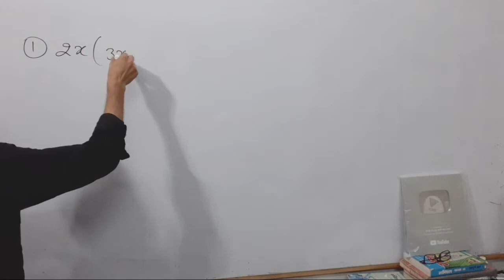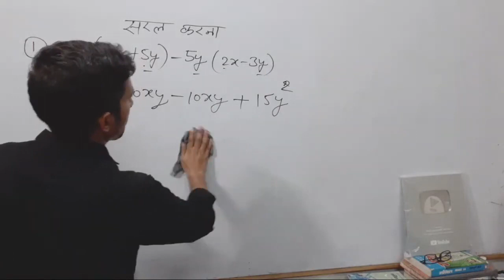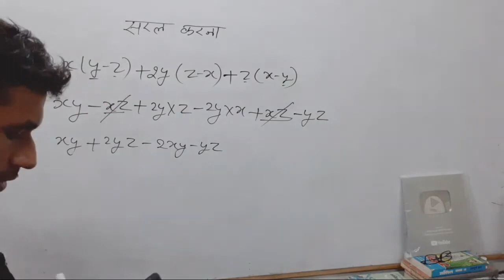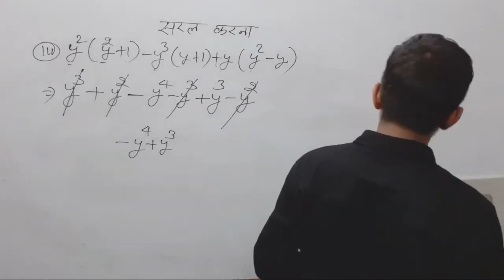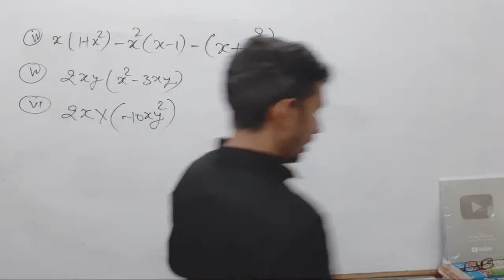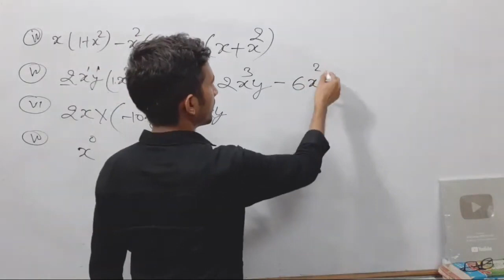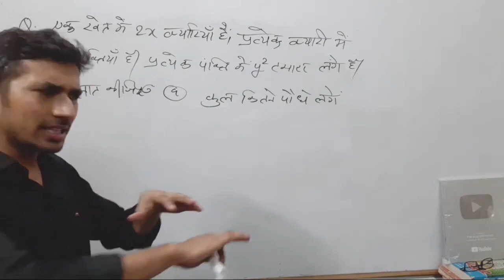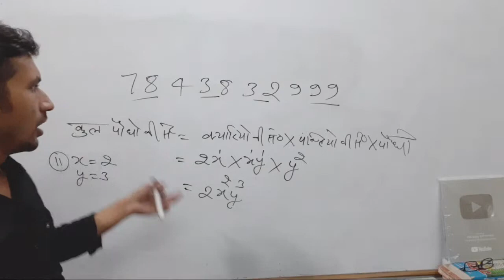7:00am | Learn Basic Maths Free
class 9th,
class_9_math algebra,
class9 algebra basic,
7:00am | Learn Basic Maths Free
class 9th grade algebra basics,
कक्षा 9 गणित हल 2021,
Basic_maths_zero level,
how to strong maths,
maths ka dar kaise nikale,
how to overcome from math fear,
math me topper kaise bane,
ganit_kaise_seekhen,
maths_seekho,
गणित_कैसे_सीखें,
basic_Ganit,
how to learn math in hindi,
basic maths,
basic ganit kah se padhe,
zero se math sikhe,
zero lrvel mahs,
basic math from zero level,